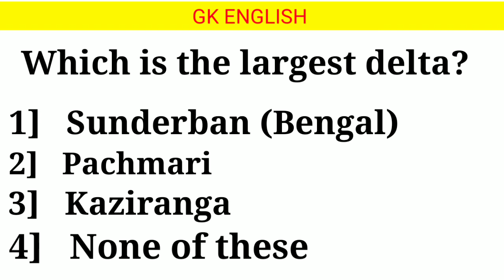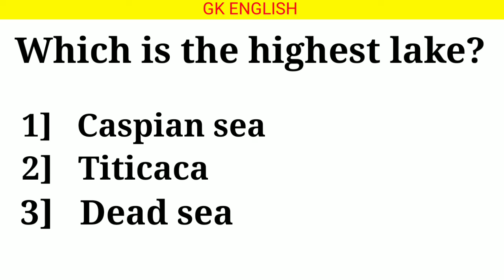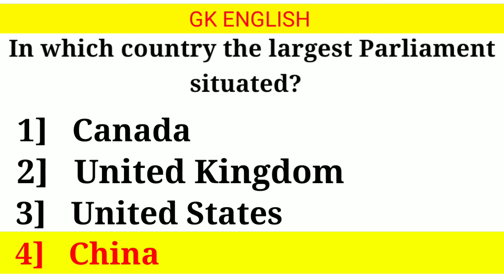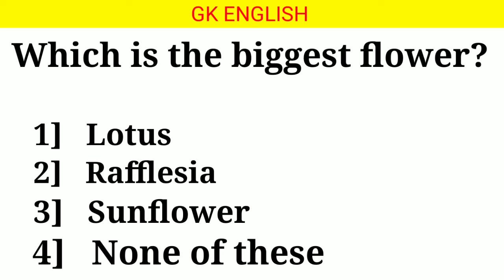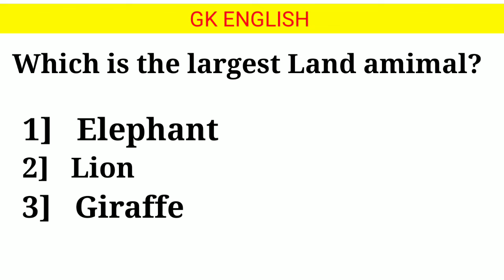GK on World's Largest, Smallest and Highest Things in World || Best Gk Quiz || Important GK Question